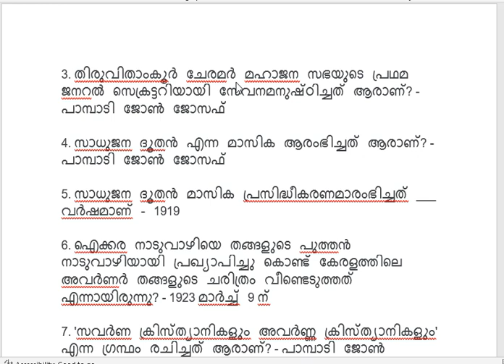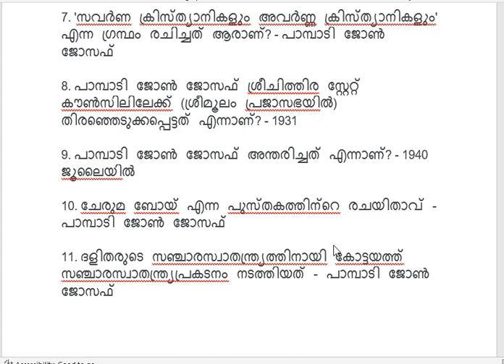പാമ്പാടി ജോൺ ജോസഫ് | Pampady John Joseph | kerala Renaissance